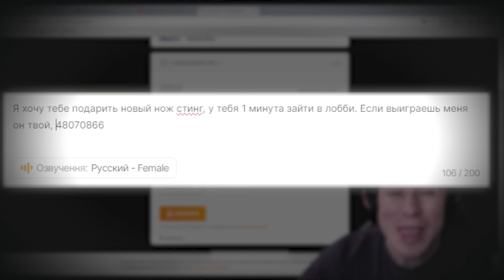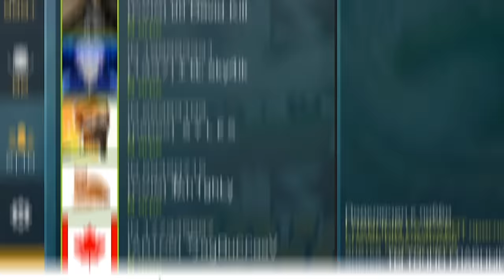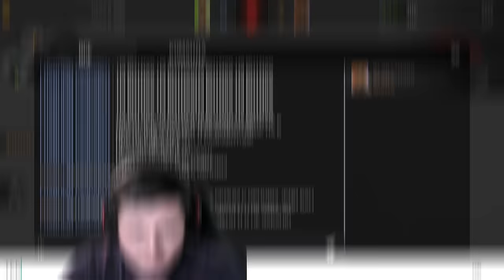ПРИТВОРИЛСЯ РАЗРАБОТЧИКОМ И ЗАТРОЛЛИЛ НОВЫМ НОЖОМ STING АГРО СТРИМЕРШУ В Standoff 2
Все это происходит в Standoff 2 | Zone 7
Так же ждите  Обзор карты